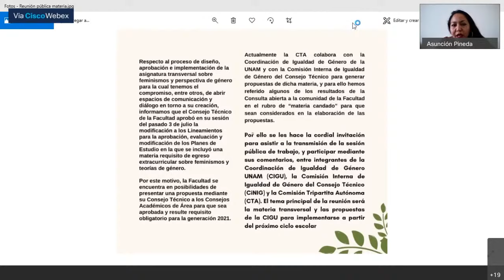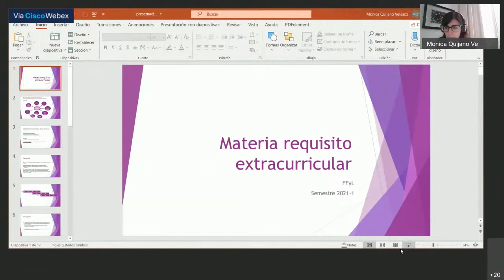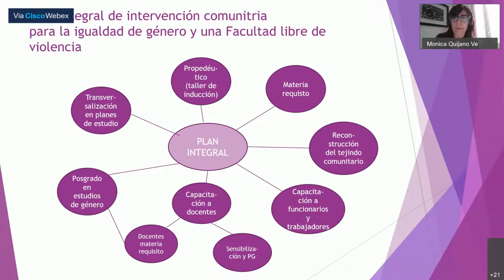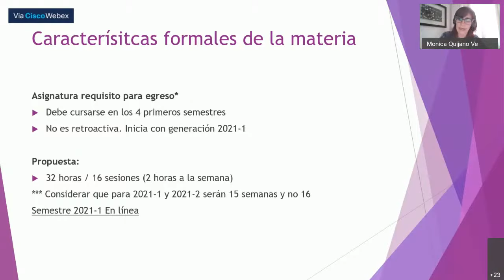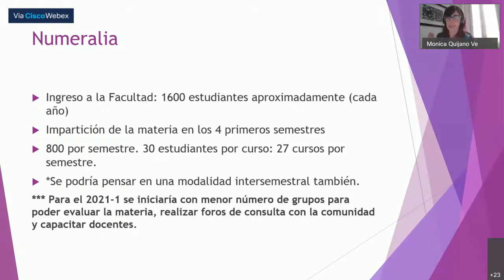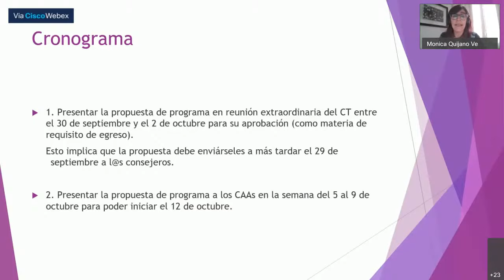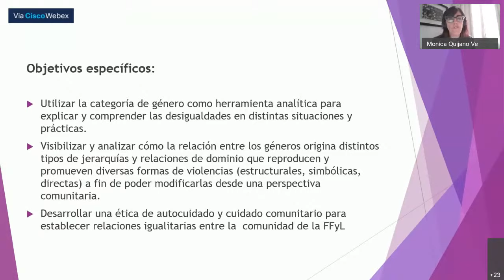Comisión Tripartita Autónoma Parte 1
Sesión pública de trabajo sobre la materia requisito de egreso extracurricular sobre feminismos y teorías de género